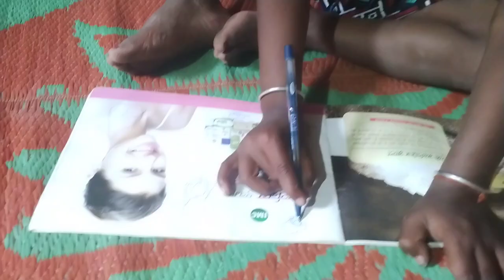हमारा समय सेटिंग और रूपए मैनेजमेंट । Our Time Setting And Money Management.